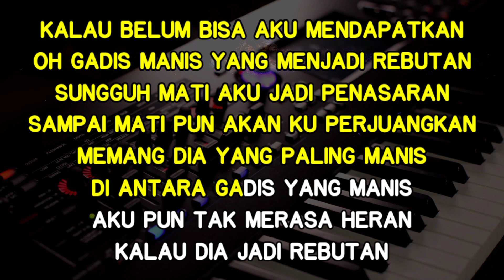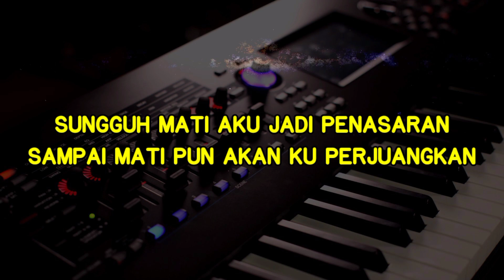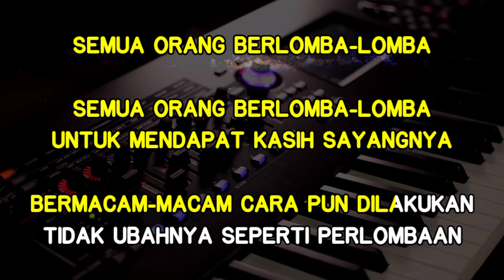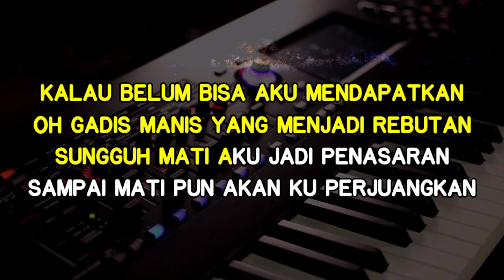PENASARAN VERSI ROCK - H. RHOMA IRAMA BY PROJECT17 || KARAOKE NADA WANITA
Judul: Penasaran
Cipt: H. Rhoma Irama
Dipopulerkan: H. Rhoma Irama

Bismillahirrahmanirrahim
Jika Pun Ada Masalah atau Komplain dari Pihak Yang Bertanggungjawab atas Konten Ini, Kami Mohon Maaf yang Sebesar-Besarnya Agar Sekiranya Bisa Meninggalkan Komentar Atau Bisa Menghubungi Kami di :

Mohon Maaf Jika Penulisan Nama Pencipta Dan Judul Lagu Kurang Benar
Salam Hormat 🙏

Terima Kasih